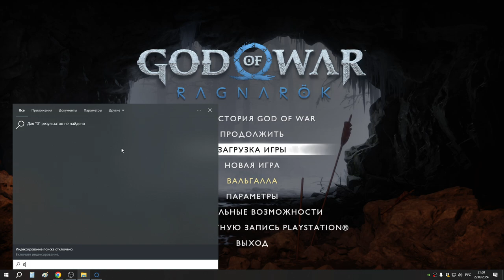9 Шахта в Свартальвхейме